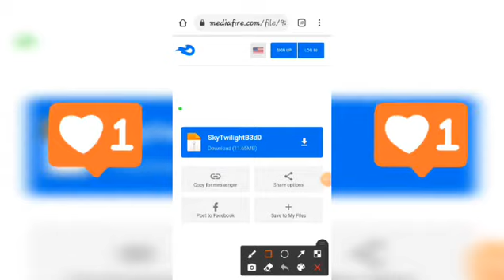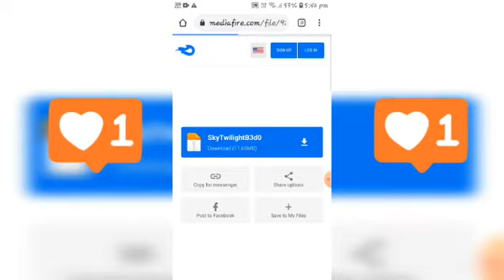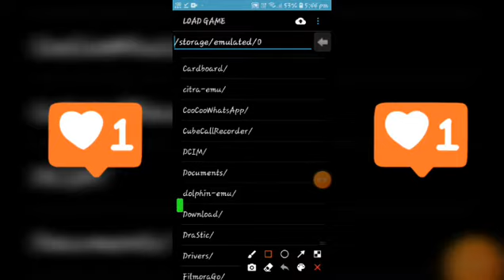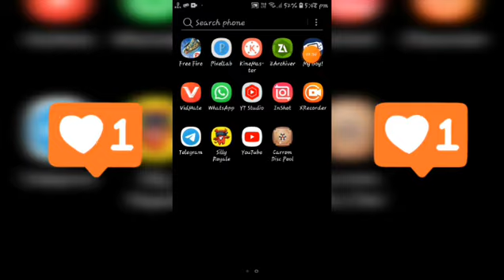How to download pokemon sky twilight||Pokemon sky twilight gba download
How to download pokemon sky twilight
Pokemon sky twilight download kaisa kara

Download pokemon sky twilight
Sky twilight download link mediafire